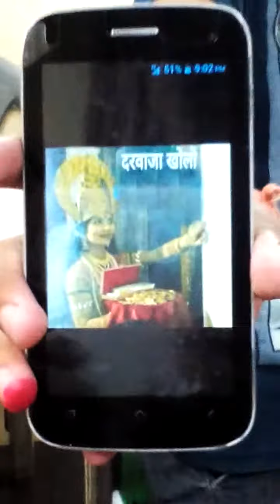My deepawali in my family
Deepawali with mast family